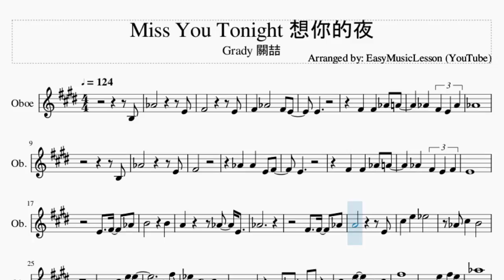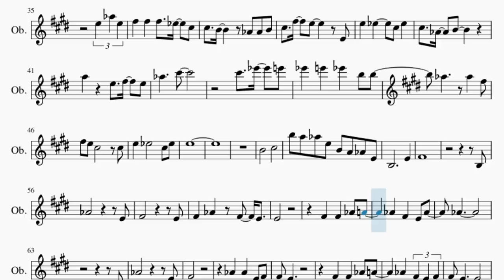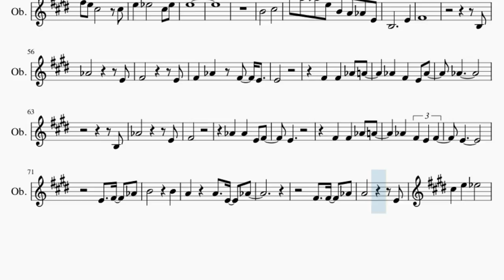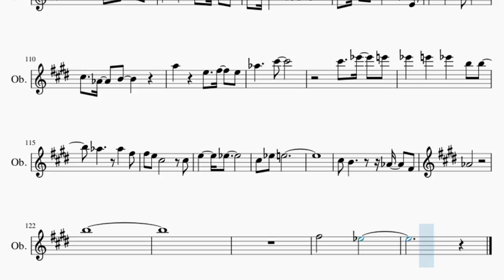Oboe Sheet Music: How to play Miss You Tonight 想你的夜 by Grady 關喆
Here is a sheet music/tab video on the song Miss You Tonight 想你的夜 by Grady 關喆 on the oboe. A oboe sheet music arrangement which is transposed to notes that are easily played by oboe, for the song Miss You Tonight 想你的夜 by Grady 關喆.

EasyMusicLesson2 teaches you to play the your favorite instrument, through well-arranged sheet music so that you too can learn how to play Miss You Tonight 想你的夜 by Grady 關喆 on the oboe as fast as you can. A oboe sheet music with backing tracks to help your play the song better.

Chords of Oboe arrangement:
A Maj   A Min   G# Min   C# Min   F# Min   B Sus 4   E Maj 7
B Sus 4   A Maj   A Min   G# Min   C# Min   F# Min   B Sus 4
A Maj   E Maj   B Dom b9   A/B   E Maj 7   C# Dom 7   F# Min
B Sus 4   E Maj 7   B Min   E Dom 7   A Maj 7   B Dom 7   C# Min 7
F# Min 7   A Maj   A/B   B Sus 4   A Maj 7   B Dom 7   F# Min 9
B Maj   E Maj 7   A/B   A Maj 7   B Dom 7   C# Min 7   C# Dom 7
F# Min 7   B Maj   A Maj   A Min   E Maj   B/C#   C# Dom 7
F# Min   E Maj   A Maj   B Sus 4   B Maj   A Maj   A Min   G# Min
C# Min   F# Min   B Sus 4   E Maj 7   B Sus 4   A Maj   A Min
G# Min   C# Min   F# Min   B Sus 4   A Maj   E Maj   B Dom b9
A/B   E Maj 7   C# Dom 7   F# Min   B Sus 4   E Maj 7   B Min
E Dom 7   A Maj 7   B Dom 7   C# Min 7   F# Min 7   A Maj   A/B
B Sus 4   A Maj 7   B Dom 7   F# Min 9   B Maj   E Maj 7   A/B
A Maj 7   B Dom 7   C# Min 7   C# Dom 7   F# Min 7   B Maj
A Maj 7   G# Min 7   F# Min 7   A/B   A/B   B Maj   A Maj 7
B Dom 7   F# Min 9   B Maj   E Maj 7   A/B   A Maj 7   B Dom 7
C# Min 7   C# Dom 7   F# Min 7   B Maj   A Maj   A Min   E Maj
B/C#   C# Dom 7   F# Min

Melody notes of Oboe:
F#4           E4
F#4   G#4       F#4 E4
E4
G#4
B3
G#4           E4
F#4
G#4   G#4   E4 F#4
E4
E4
E4   F#4   G#4
B4         B4
A4       G#4   E4
G#4
F#4   F#4   G#4
A4           E4
C#5   E5   D#5
F#5
D#5   C#5       C#5 B4
B4
A4 G#4 A4 B4
C#5     E5     C#5
F#5
E5   F#5 E5
G#5
E5 G#5 E5
F#5   F#5   F#5   D#5   C#5
C#5   B4     G#4 G#4 B4
C#5   F#5   E5     E4
E5   D#5     C#5 D#5
C#5   G#4   B4
A5     E5   F#5   E5
G#5     C#6
C#6   D#6   E6
D#6   E6   D#6   B5 B5
G#5     G#5   F#5
F#5 E5 C#5       C#5
E5
B4       C#5
B5 A5 G#5 E5 B4 A4 G#4 E4
B3           E4
F#4
B3
G#4           E4
F#4           E4
E4
G#4
B3
G#4           E4
F#4
E4
E4
E4   F#4   G#4
B4         B4
A4     A4   E4   G#4
F#4   F#4   G#4
A4           E4
C#5   E5   D#5
F#5
B4
C#5     E5     C#5
F#5   F#5     G#5   A5 G#5
F#5     E5   F#5   E5
G#5
E5   G#5   E5
C#5   G#4   B4
G#5     C#6
C#6   D#6   E6
G#5     G#5   F#5
E5
E5   F#5   E5
G#5
E5   G#5   E5
C#5   G#4   B4
G#5     C#6
C#6   D#6   E6
G#5     G#5   F#5
E5